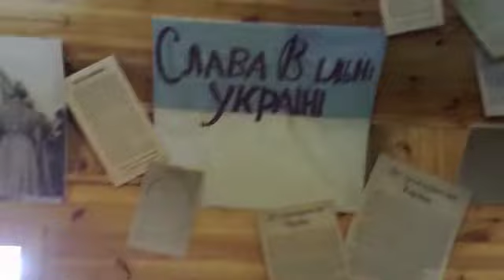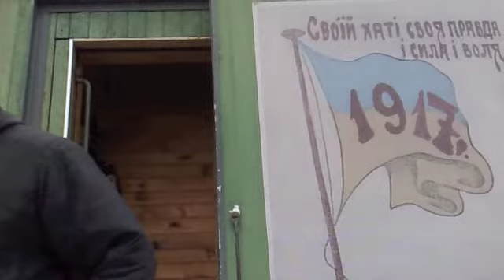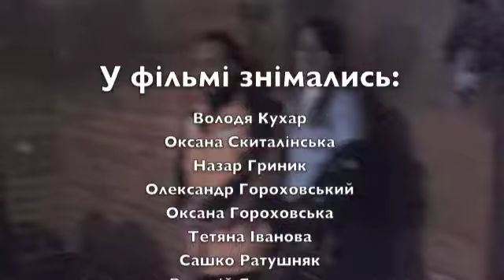Автопробіг Київ-Крути (коротка версія)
Автопробіг Київ-Крути відбувся 22 січня 2011 року в пам'ять про вояків армії УНР, які в січні 1918 року вступили в нерівний бій з більшовиками поблизу станції Крути.